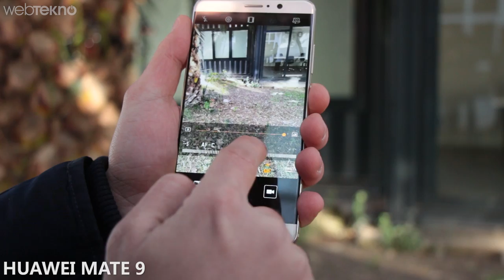140 MP’lik Fotoğraf İle Reklam Yapan Huawei Mate 9 Vs iPhone 7 Plus Kamera Karşılaştırması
Huawei Mate 9 Vs iPhone 7 Plus Kamera Karşılaştırması

Huawei'nin oldukça iddialı olduğu Mate 9'u ile iPhone 7 Plus'ın çift kamerlarını karşılaştırdık. Aklımıza gelen tüm ayrıntıları test ettik. Düşük ışık çekimi, ağır çekim karşılaştırması, ön kamera düşük ışık, hareketliyken ne durumda gibi pek çok ihtimali test ettik.

Diğer tüm detaylar için videomuzu izleyebilirsiniz.